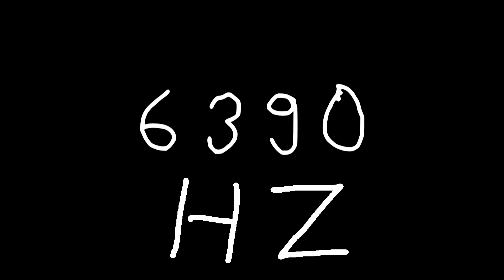6390 hz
Just sound.

chords
sounds
noise
tone
noises
tones
audio
wave
waves
sin
sine
sinus
sinoid
heart
heartbeat
resonancy